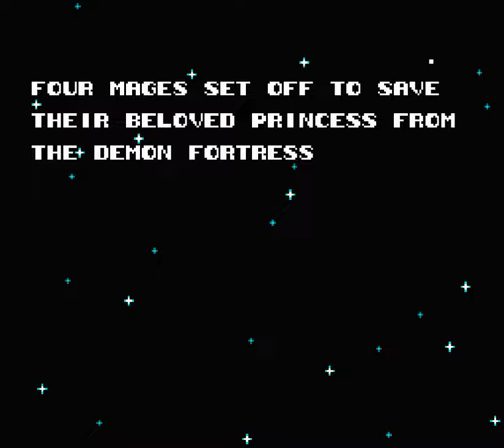Micro Mages - Homebrew [NES] Longplay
Game Created by @MorphcatGames

"Slip into your wizard robes and enter the Demon Fortress, home of great treasure and ghastly creatures alike. Shoot and wall-jump your way up the fortress's towers and battle the evil bosses lurking at the top."

"Play solo or join forces with your friends. This game supports up to 4 players. Will you help each other overcome the dangerous traps built to stop nosy adventurers or will you turn on your comrades to snatch the high score? No downtime: If you die while at least one other player is still alive, you will turn into a ghost and can help by freezing enemies. Try to open crates and treasure chests to find a Fairy or Feather that will bring you back to life."

1 to 4 players simultaneous
Cooperate or compete for score
26 spooky levels (normal + hard modes)
Dangerous traps, monsters and bosses
Ancient secrets
Password function allows you to continue your game - in classic NES fashion